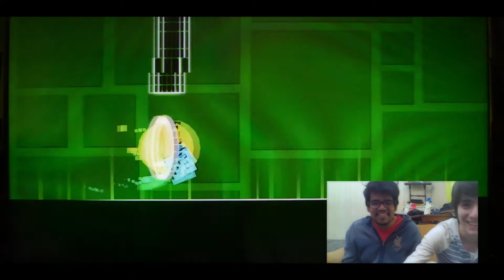Geometry Dash Reto | CaféConLeche "Freeeeza!"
Nuevo reto, ahora en Geometry Dash.. a ver quién logra llegar más lejos con los intentos que tenemos :D

Apóyanos compartiendo el vídeo, dándole like y coméntanos qué más podemos hacer para divertirte :3